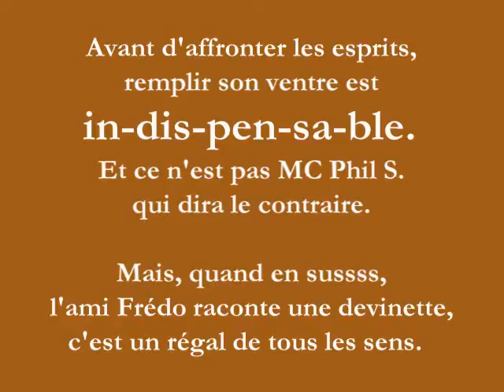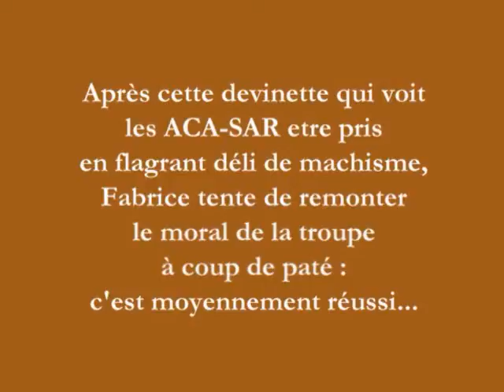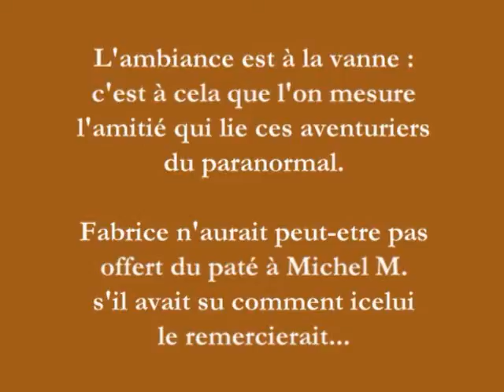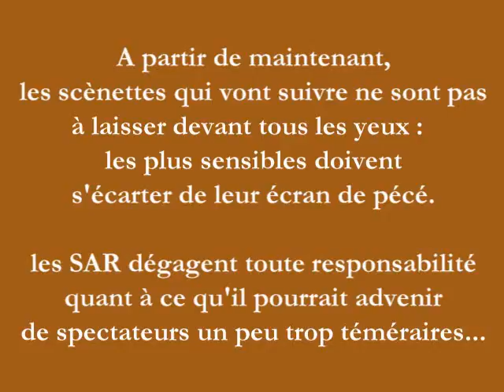8emeVSAR06 Le diner avant le départ pour la chasse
Quelques échanges amicaux avant d'aller se friter avec les esprits.